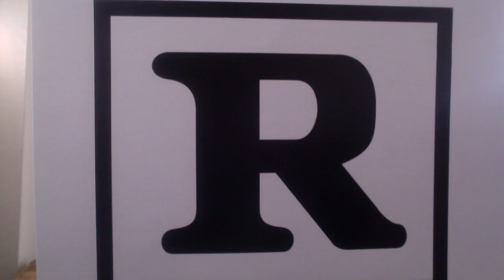SorryBoutIt - Sir, why did you send this to me?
just me rambling about my adventures in KCMO--after living in Orlando & New York.

"Hot N*gga" by Bobby Schmurda featuring Cherayla LOL thanks for the beat @trackinstrumental